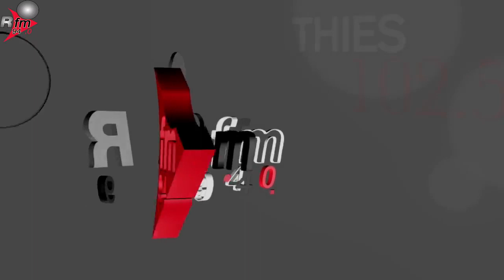REPLAY - LE GRAND JOURNAL RFM 12H AVEC SOULEYMANE NIANG & LA RÉDACTION - 24 NOVEMBRE 2022